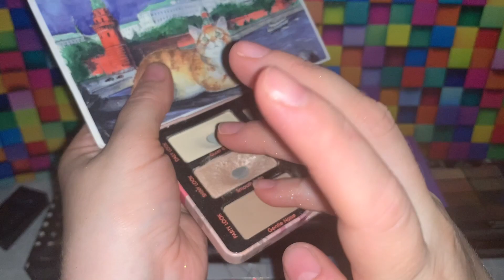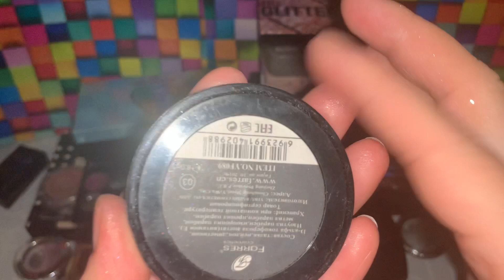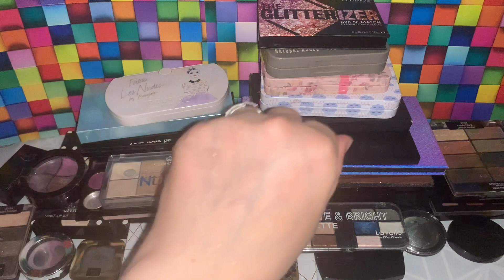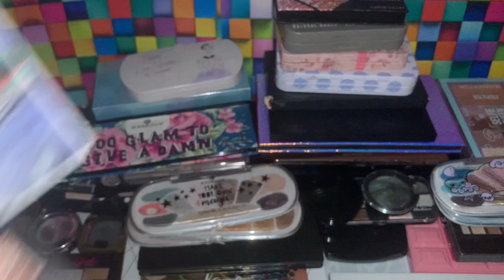Тени, затертые до дыр..... Много...